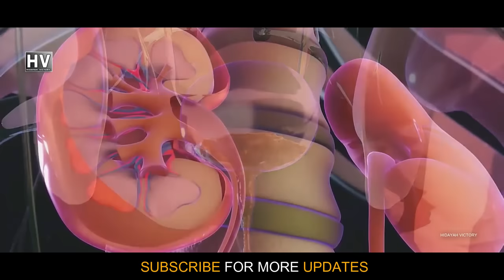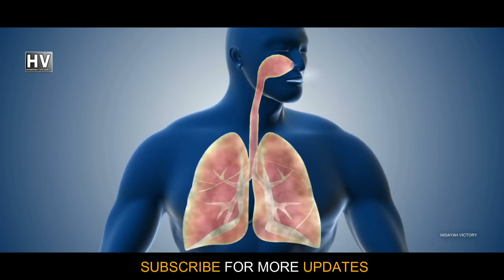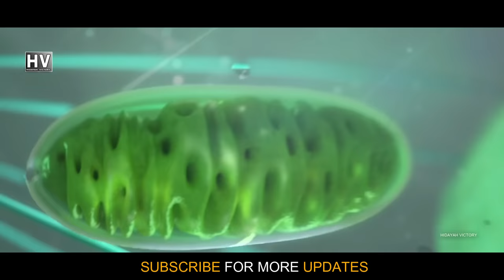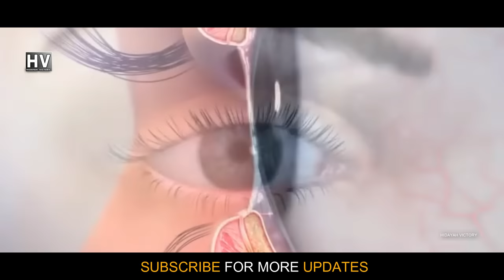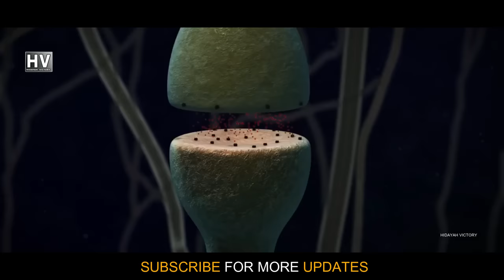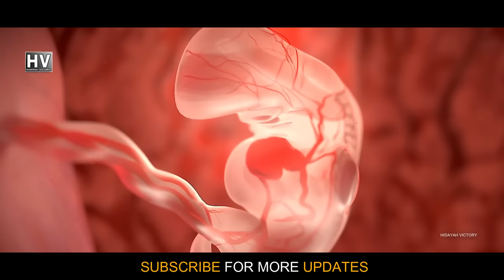[ English ] Who is ALLAH ! A Mind Blowing Introduction !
NOTE : If you see any video ads in this video, those are due to content id claimed by other channel video clips, used in this video. Mind it please !